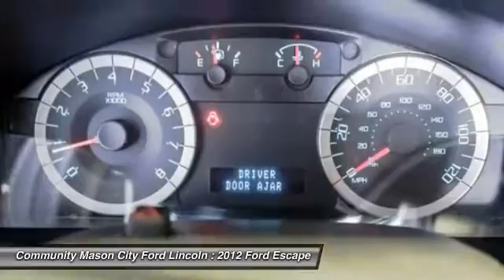2012 Ford Escape Clear Lake Mason City PT3017B